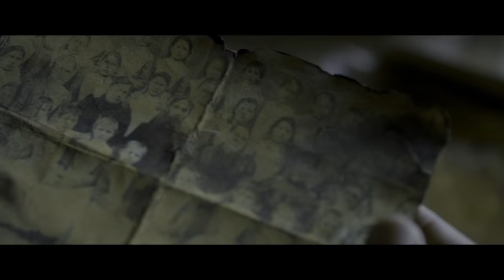QUEEN OF SPADES: The Dark Rite - an inexplicable and deadly evil [HD]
Queen of Spades: The Dark Rite Official Trailer directed by Svyatoslav Podgayevskiy

Legend has it that any mirror may become a portal into the world of the dead. When four teenagers summon the Queen of Spades as a joke, one of them dies suddenly and the group realizes they have conjured up an inexplicable and deadly evil.